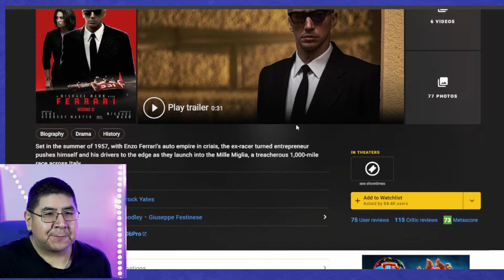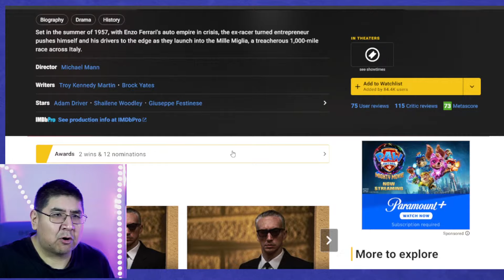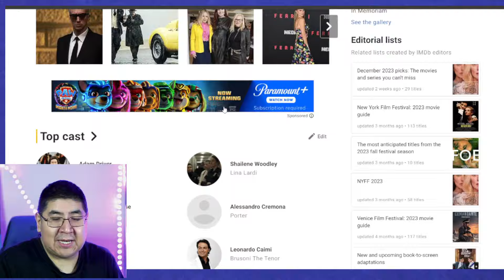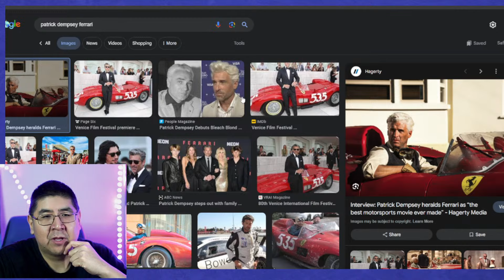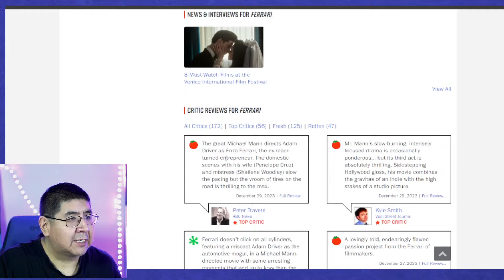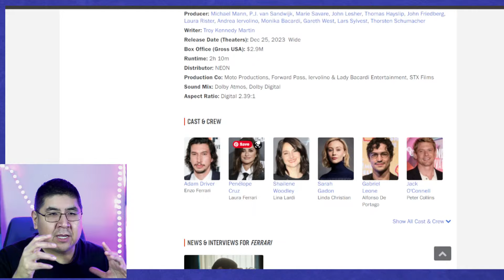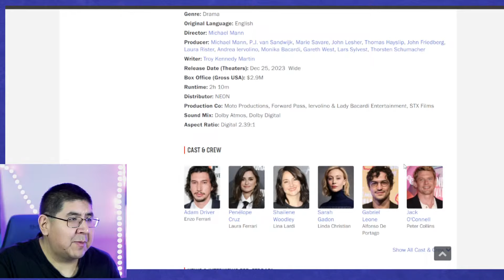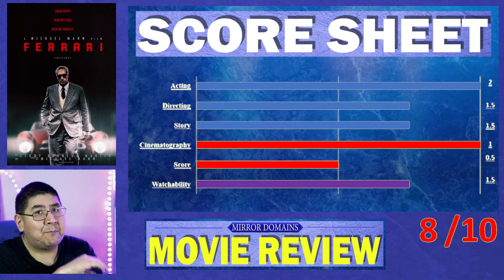Ferrari 2023 Movie Review Mirror Domains Movie News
This is a movie review for Ferrari.